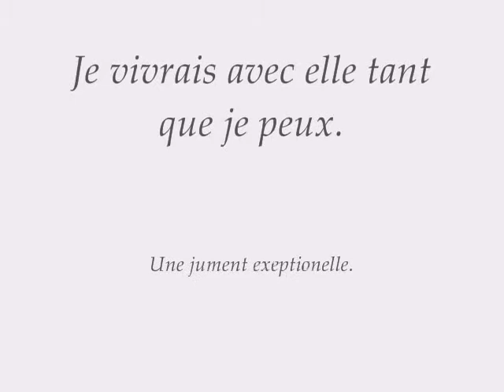Lumpy, mon amour .wmv